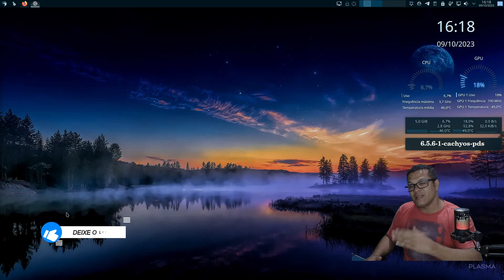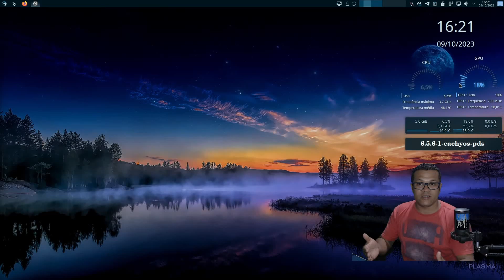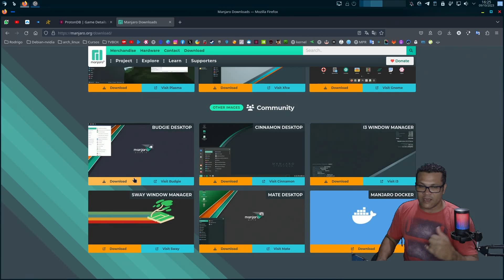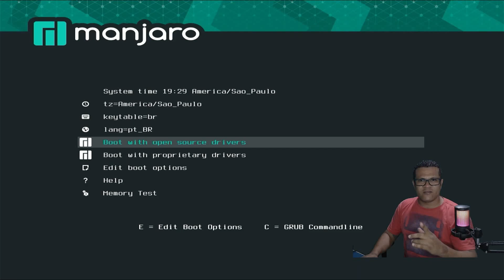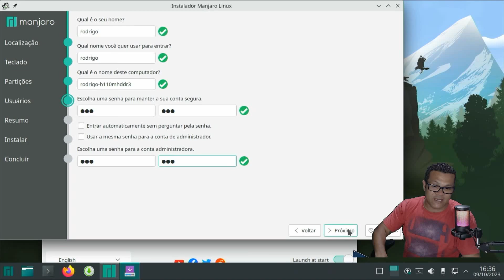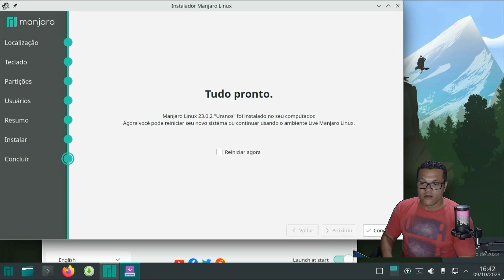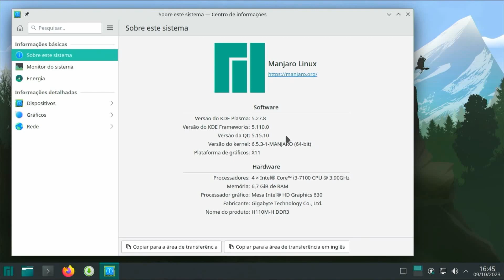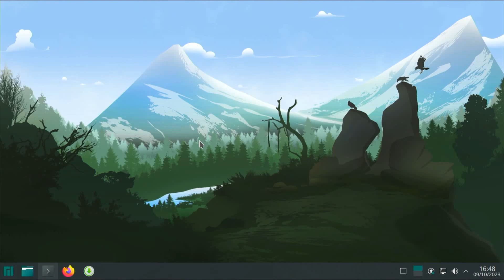Manjaro Minimal uma boa opção(Linux).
💻Meu setup💻
2x8 gb ram ddr4 3200 mhz